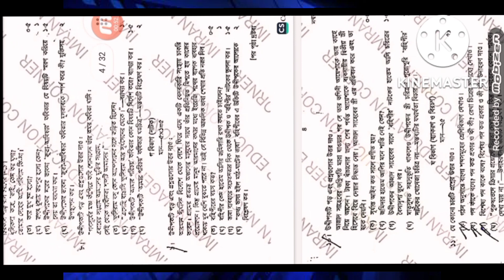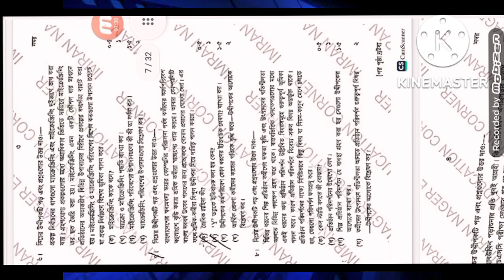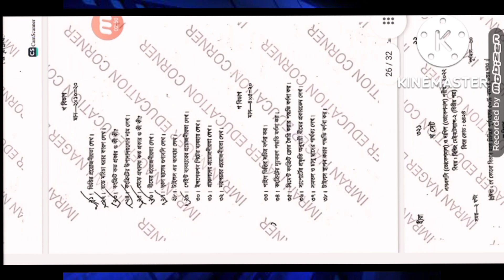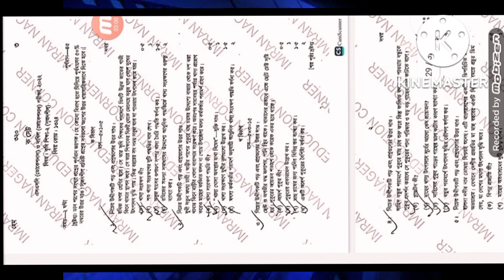2022 SSC vocational/dakhil exam all question/২০২২ সালের এসএসসিদাখিল/ভোকেশনাল পরীক্ষার সকল প্রশ্ন